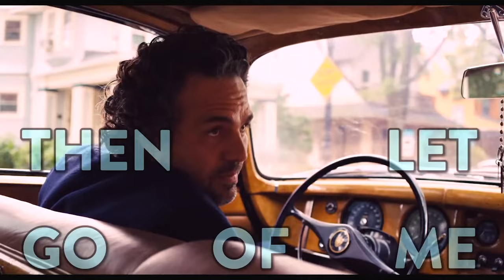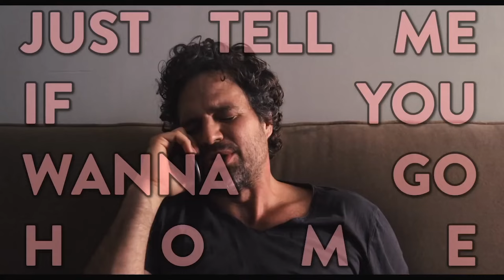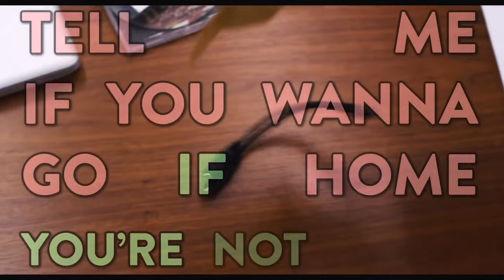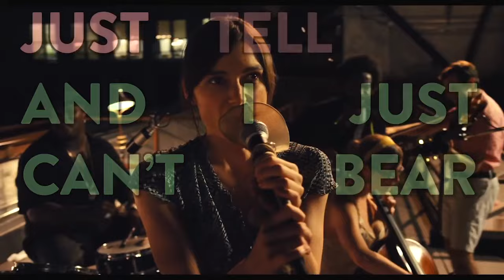CAN A SONG SAVE YOUR LIFE? | Keira Knightley "Tell me, if you wanna go home" | Ab 28.8. im Kino!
Der ausgebrannte Musikmanager Dan (Mark Ruffalo) hat nach Jahren der rastlosen Suche in der Musikerin Gretta (Keira Knightley) das Talent gefunden, das ihn auf die Erfolgsspur zurückbringen soll. Aber die Britin ist misstrauisch. Gerade erst von ihrem Freund verlassen soll dies eigentlich ihr letzter Abend in New York sein. Doch getragen vom Zauber ihrer Begegnung und faszinieret von dem ungewöhnlichen Plan, lässt sie sich auf die musikalische Reise ein, die den Soundtrack ihres Lebens für immer neu schreiben könnte...